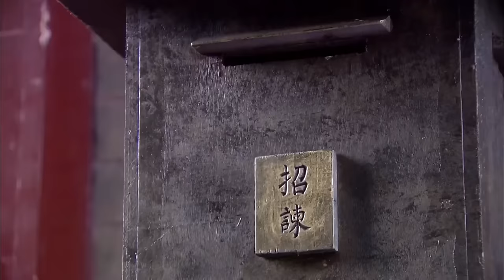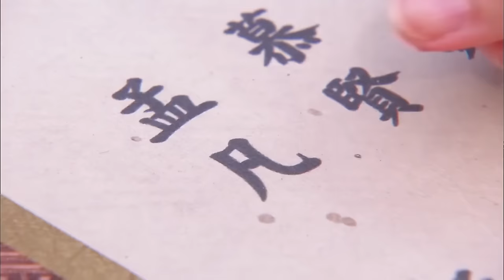EngSub《步步驚心II》皇帝退位，公主妃子野心勃勃想做下一個女帝，一對出身低賤的宮女姐妹花卻步步為營成最大贏家！EP01#杨幂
/ @PopularCDrama 《步步驚心II》/《Startling by Each Step II》武則天晚年密謀除掉太子失敗後被迫傳位唐中宗李顯，幽居洛陽上陽宮。宮女孟凡與孟芙身陷其中，身歷後宮一幕幕血雨腥風的權爭。幸得太監小馬幫助，孟凡得以在步步為營的宮中存活。
韋後心懷帝夢，幹涉朝政，武三思得寵，朝中一片混亂。孟凡結識上官婉兒，深感宮中生存艱難。安樂公主帝心萌動，利用孟芙，聯合韋後除掉太子李重俊。
太平公主派孟凡接觸李隆基，兩人暗生情愫。為助李隆基成就事業，孟凡答應做唐中宗的妃子，並揭露韋後和安樂的野心。韋後與安樂合謀向中宗進鳩，唐中宗明知卻一飲而盡。太子李重茂即位，韋後尊皇太後，臨朝攝政。
孟凡以不殺孟芙和安樂為條件，打通六局，助陣李隆基政變。政變成功，孟芙和安樂被害，上官婉兒被誅。深夜權高位重背後的落魄、孤寂誰人知？如何面臨失手權利後那無盡的恐慌？沒有了昔日的呼風喚雨，失去了往昔的嬌貴容顏，再也不見群臣百姓的伏地臣拜，夕陽西下後或許將永遠迎不來明朝的晨曦……如此的憂慮讓晚年的武則天疑心重重、心神不定。只是因為無法釋懷與權力並生的威望與至高無上，武則天大開殺戮。
一幕幕血雨腥風的權爭在後宮上演，一個個無辜的宮女太監成為刀下冤魂。姐妹花孟凡和孟芙深陷其中，幸虧太監小馬子的暗中幫助才逃過劫難。
武後新選貼身侍女，宮女們為保命紛紛避之。小魚不幸被選中，姐姐孟凡為保護妹妹自告前往，此舉徹底改變了她的一生。In the later years, Empress Wu Zetian plotted to eliminate the Crown Prince but failed, leading to her forced abdication in favor of Emperor Zhongzong Li Xian of the Tang Dynasty. She resided in the Shangyang Palace in Luoyang, where palace maids Meng Fan and Meng Fu found themselves entangled in the bloody power struggles of the harem. With the help of eunuch Xiao Ma, Meng Fan managed to survive in the treacherous palace.

Empress Wei, driven by her ambitions, meddled in political affairs, while Wu Sansi gained favor, causing chaos in the court. Meng Fan befriended Shangguan Wan'er and deeply felt the hardships of survival within the palace. Princess Anle, desiring the emperor's affection, used Meng Fu to conspire with Empress Wei to eliminate the Crown Prince Li Zhongjun.

Princess Taiping sent Meng Fan to contact Li Longji, and a secret affection blossomed between them. To assist Li Longji in his pursuit of success, Meng Fan agreed to become Emperor Zhongzong's consort and exposed the ambitions of Empress Wei and Princess Anle. Empress Wei and Princess Anle conspired to poison Emperor Zhongzong, who, aware of their plot, drank the poison. Crown Prince Li Zhongmao ascended the throne, with Empress Wei becoming the Empress Dowager and ruling as a regent.

Meng Fan negotiated with the condition of sparing Meng Fu and Princess Anle's lives, and she played a crucial role in Li Longji's rebellion, successfully overthrowing the regime. Meng Fu and Princess Anle were executed, while Shangguan Wan'er met her tragic end. Behind the scenes of power and prominence, who would know the loneliness and despair? How would they face the endless fear after losing their grip on power? No longer commanding authority and losing their former beauty, they no longer received the prostration of courtiers and people. Perhaps the sunset would never witness the dawn of a new reign again, drowning Empress Wu Zetian's later years in suspicion and restlessness. Unable to let go of the prestige and absolute power, she unleashed a wave of killings.

The bloody power struggles unfolded in the harem, with innocent palace maids and eunuchs becoming victims. Sisters Meng Fan and Meng Fu were deeply trapped, but thanks to the clandestine assistance of eunuch Xiao Ma, they escaped the calamity.

Empress Wu selected new personal maids, and the palace maids sought to avoid being chosen to save their lives. Unfortunately, Xiaoyu was chosen, and her sister Meng Fan volunteered to protect her, a decision that would forever change her life.